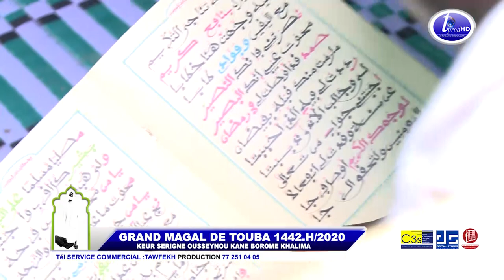GOUDI MAGAL TOUBA 2020 KUREL WA KUER SERIGNE OUSSEYNOU KANE BOROME KHALIMA khassida salatoul lezi